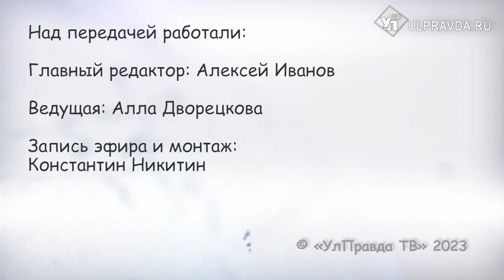О мелочах из жизни. Кто такие шопоголики и надо ли их лечить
Как жителям Ульяновской области правильно закупаться и расхламляться, как избавиться от шопоголизма и какие психологические факторы скрываются за каждой вещицей в нашем шкафу? А самое главное, где грань между здоровым шопингом и заболеванием? Ведущая Алла Дворецкова узнала у психолога Светланы Анфимовой и организатора пространства Евгении Сорокиной.